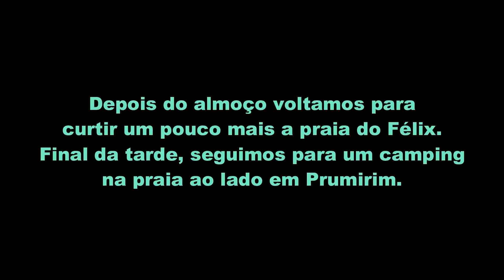ATOLAMOS E AGORA? PRAIA DO PORTUGUES E FELIX, ENTRE AS MAIS LINDAS DE UBATUBA| Temp:2 Ep:41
Somos uma família que resolveu viver um ano sabático rodando pelo Brasil no motorhome construído pela gente. Agora estamos de volta realizando viagens programadas com a família, sozinhos e com os amigos!